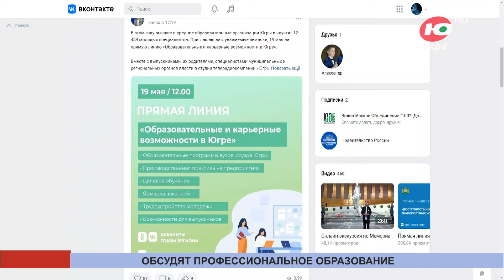Перспективы югорских выпускников обсудят на прямой линии губернатора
В этом году заветный диплом по окончании альма-матер получат 12,5 тысяч молодых специалистов Югры.